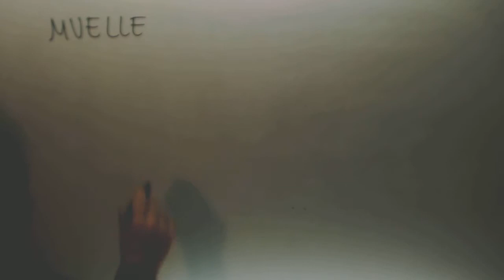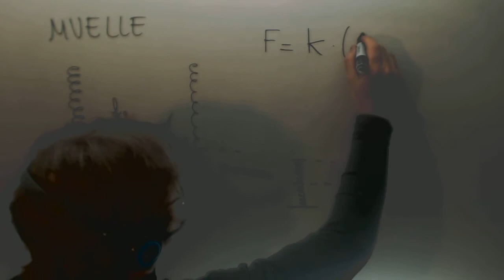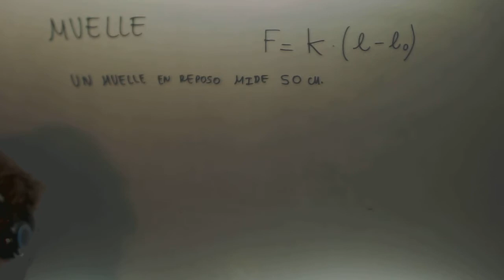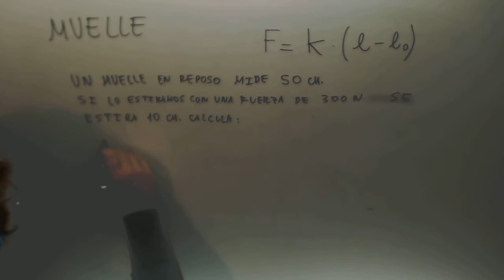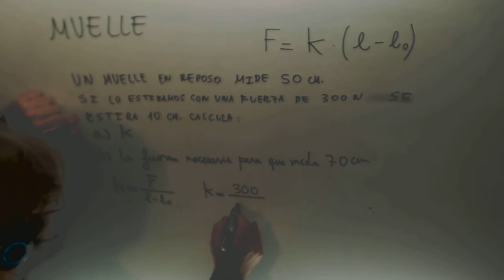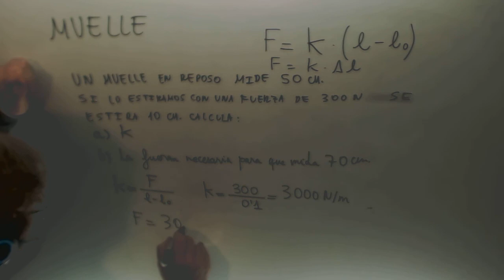Muelle Problema Dinamica Fisica 4º ESO Academia Usero Estepona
Muelle Problema Dinamica Fisica 4º ESO